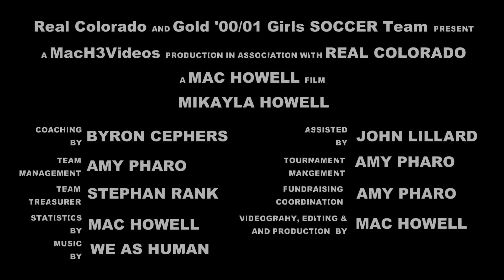Miki Howell #99 | Real CO Cup - U14 Girls Silver 1 Division vs Westminster AFC Cosmos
Game #1 Vs Westminster AFC Cosmos
Field #11
Dick's Sporting Goods Park, Commerce City, CO